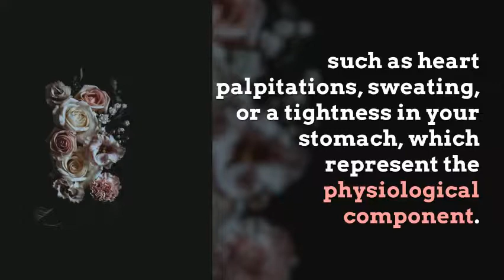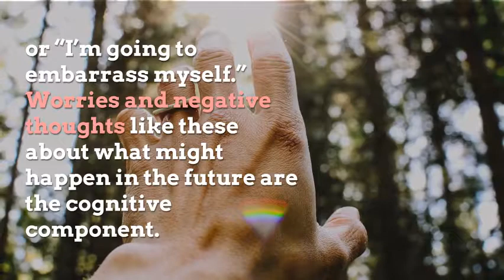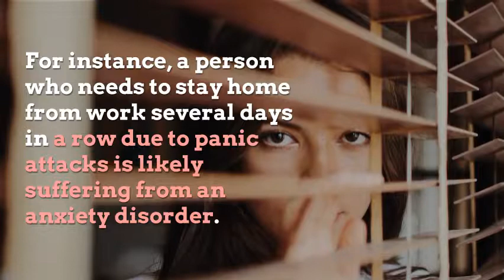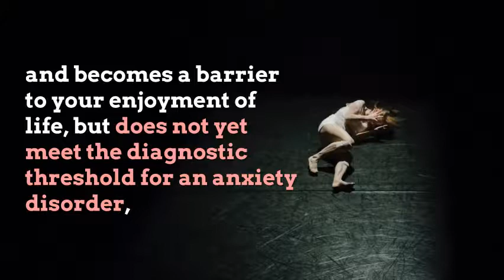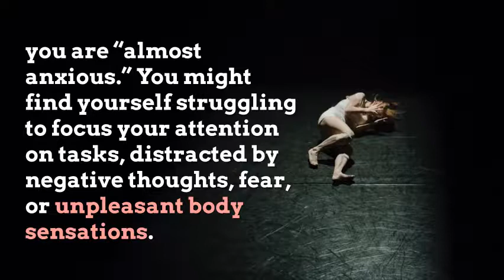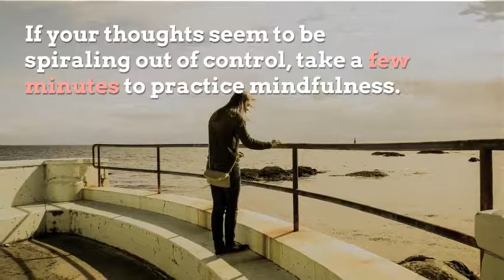Do I have anxiety or worry